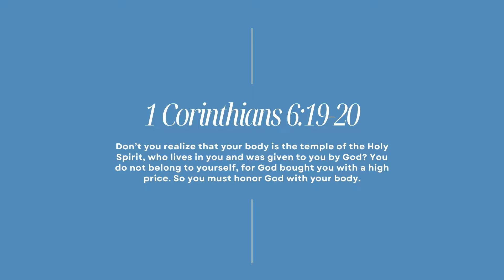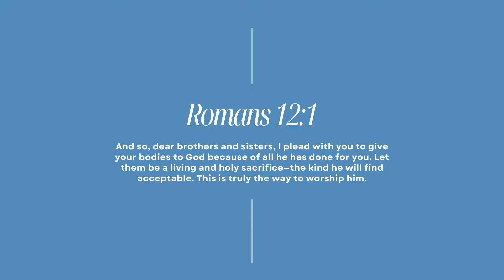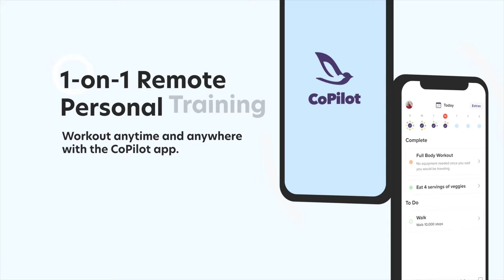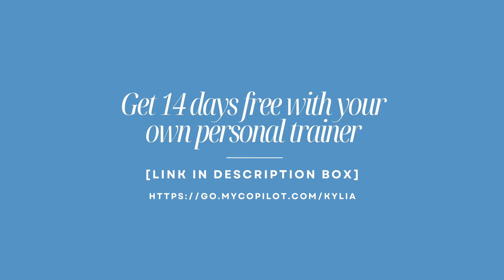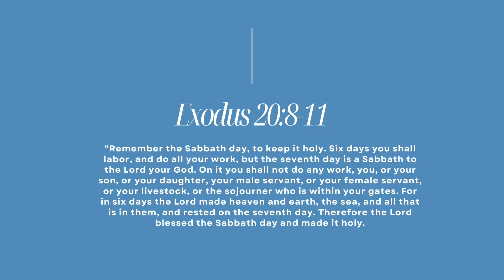5 Holy Girl/Healthy Habits to Change Your Life (not your average tips)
to get 14- Days FREE with your own personal trainer
In this video, I talk about 5 healthy habits that have changed my life. These habits will deepen your relationship with God, help you be more productive, consistent, and healthy.
Resources
The Ruthless Elimination of Hurry Book
Ready to live a purpose-driven life? Need help with time-management and getting organized? Learn more about my 6 week life coaching program, "Drained to Driven"
Journal Featured: The Cast Your Cares Guided Journal on Amazon
Cast Your Cares is a daily guided journal for Christian women who are seeking to build confidence, fight anxiety, and stop overthinking using God's word.

(Mint Green)
(Pink Rose)

Lord, I admit I am a sinner. I need and want Your forgiveness. I accept Your death as the penalty for my sin, and recognize that Your mercy and grace is a gift You offer to me because of Your great love, not based on anything I have done. Cleanse me and make me Your child. By faith I receive You into my heart as the Son of God and as Savior and Lord of my life. From now on, help me live for You, with You in control.
In Your precious name, Amen

Congratulations on receiving Christ as savior! Welcome to the family! Some great next steps are to get a study Bible and pray to God to guide you to a church filled with the Holy Spirit.

Bible Recommendations
YouVersion Bible App - Free
Life Application Study Bible (New Living Translation)
Timestamps
00:00 Intro
00:15 Stewarding Your Body Well
06:53 Practicing The Sabbath
10:12 Prioritizing Prayer & Silence
12:55 Planning my week in advance
15:12 Protecting Your Ear & Eye Gate